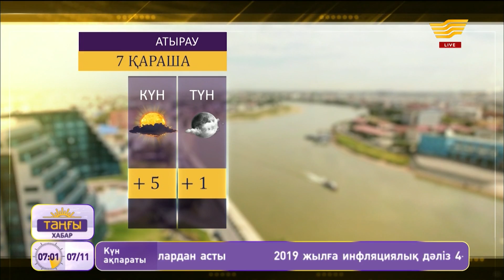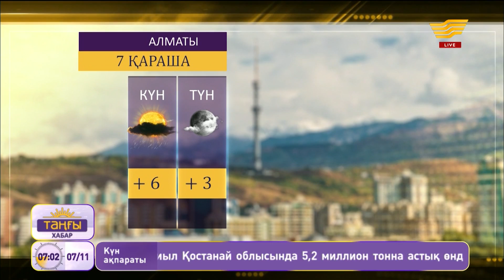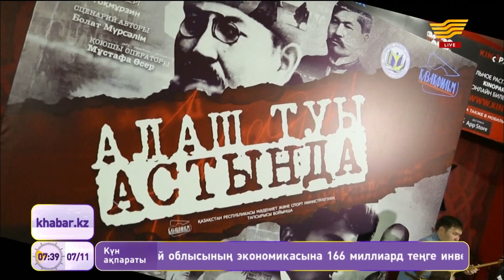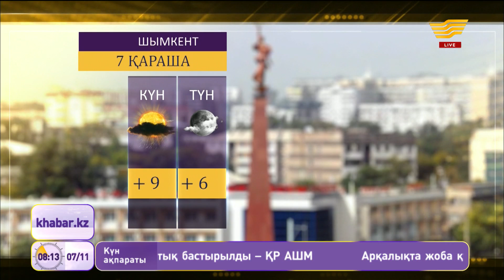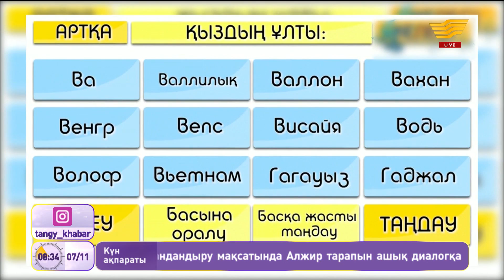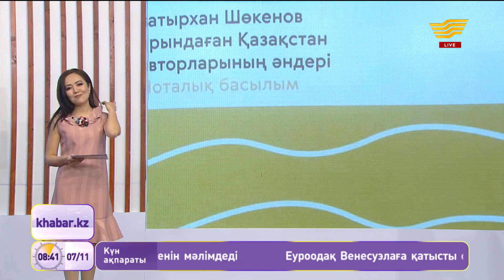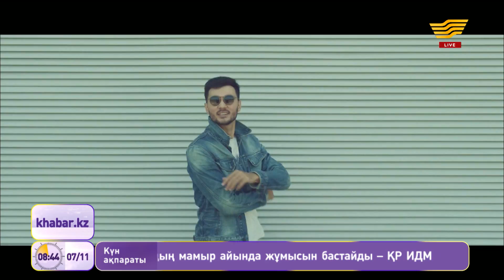Айман Мұсақожаева, Азамат Мардонов, Ернар Байділдә, Айгүл Иманбаева, Әли Жарасұлы. «Таңғы Хабар»